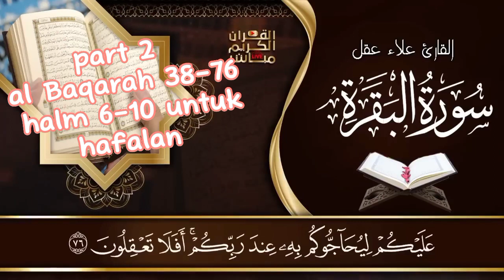AL BAQARAH 38-76 untuk hafalan, ulangi video terus menerus